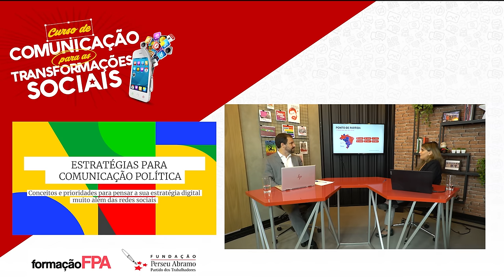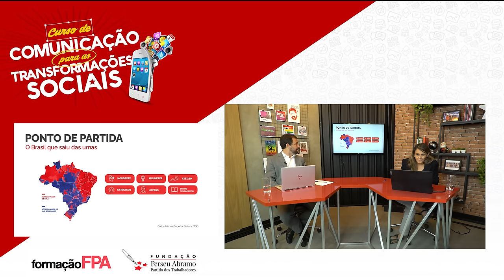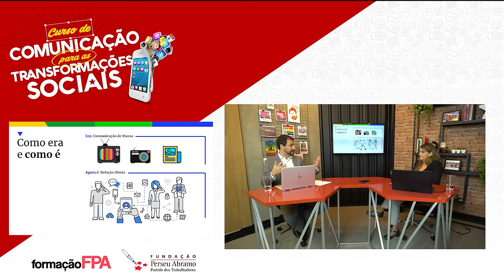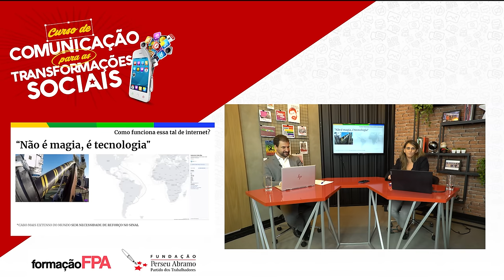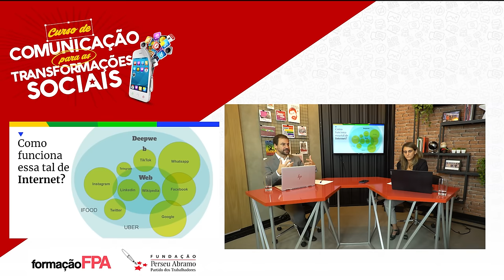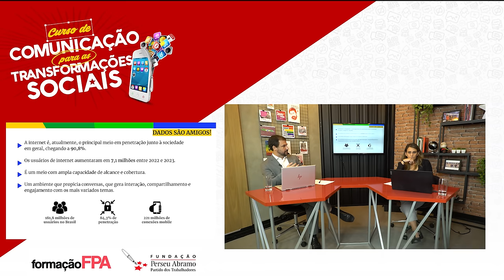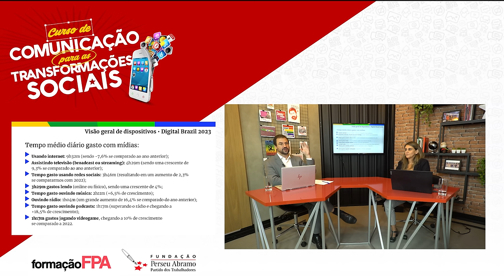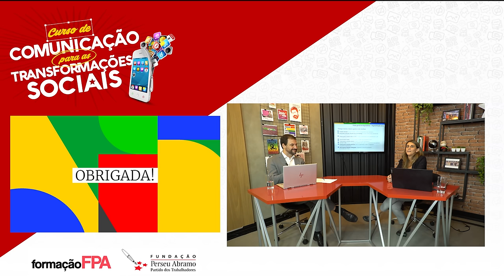Curso de Comunicação para as Transformações Sociais | Aula Inaugural